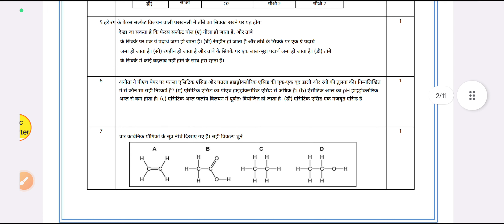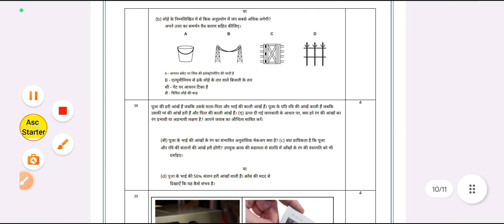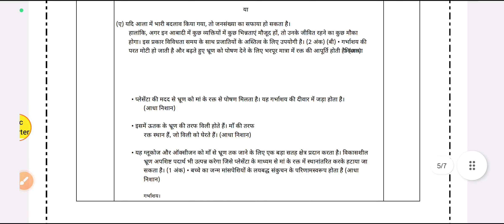class 10th science sample paper solution hindi medium 2023 / vigyan question paper class 10th /cbse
class 10th science sample paper hindi medium 2023
hindi medium sample question paper class 10th
science important questions class 10 cbse2023
10th class science paper solution for cbse
board exam sample question paper class 10
class 10th science sample paper in hindi medium 2023 solved
cbse class 10 science important question in hindi 2023
cbse board exam 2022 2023 science paper

class 10th science question paper 2023 full solution